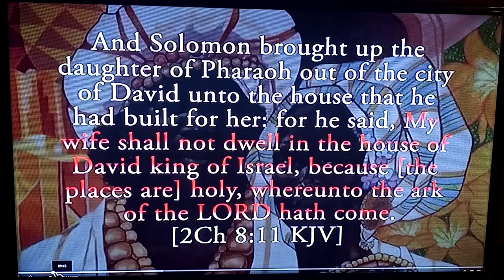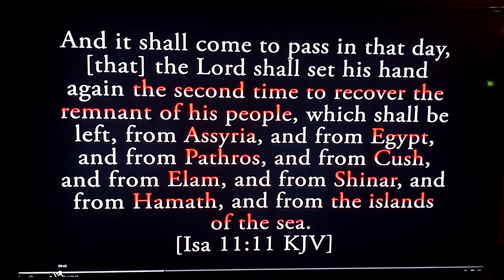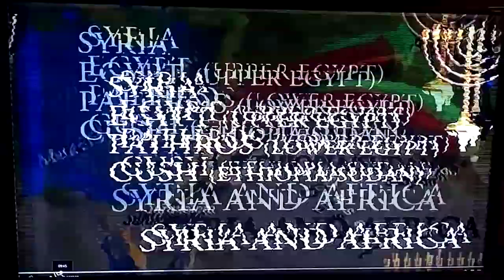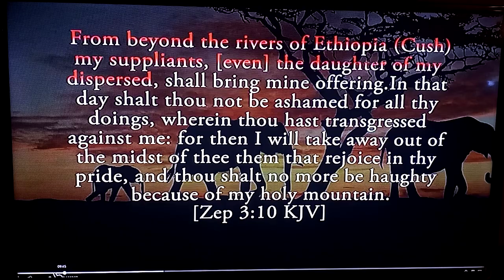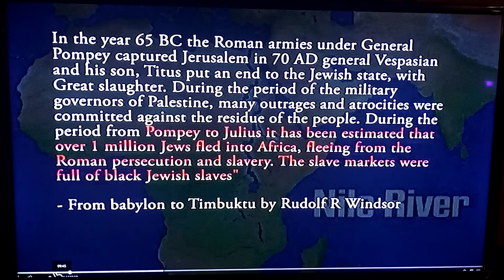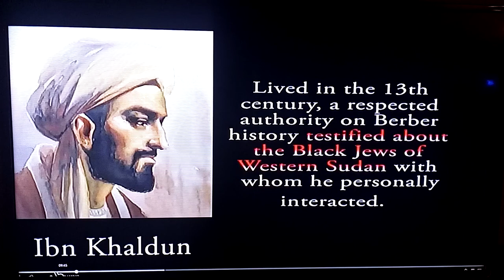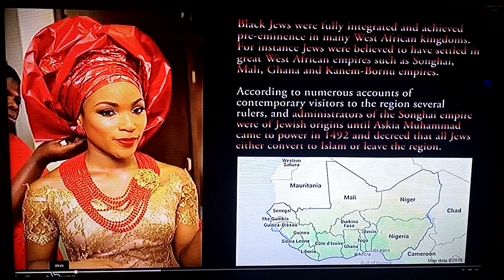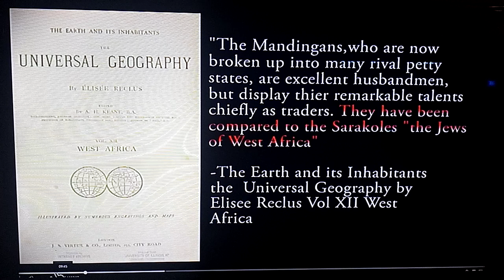Jews of West Africa - Documentary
This video was produced by HebrewConnectTV!!!